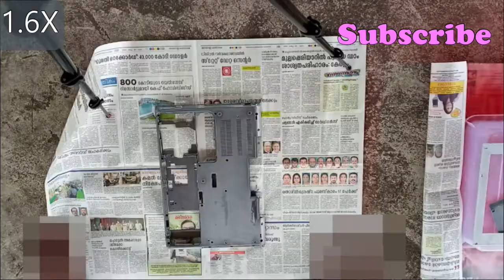Sony VAIO VPCSB36FN painting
Sony VAIO VPCSB36FN Laptop body painting.